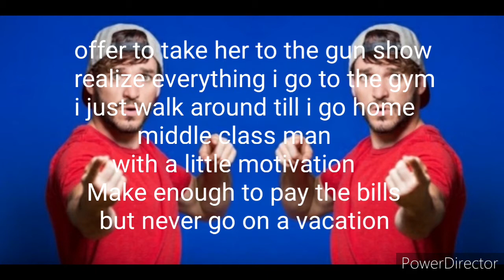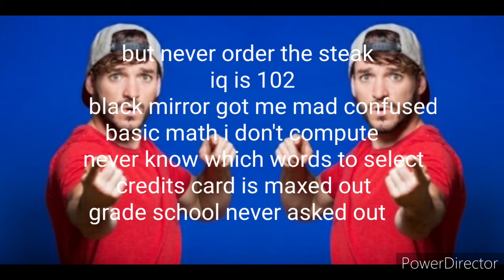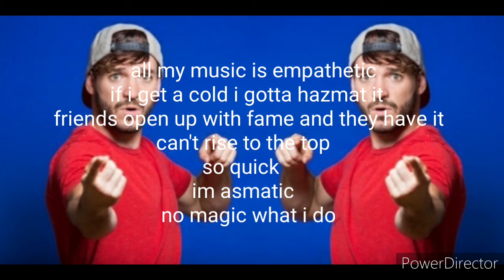just average lyrics